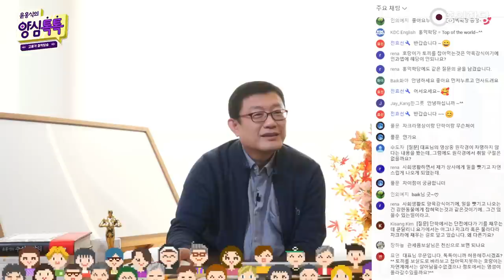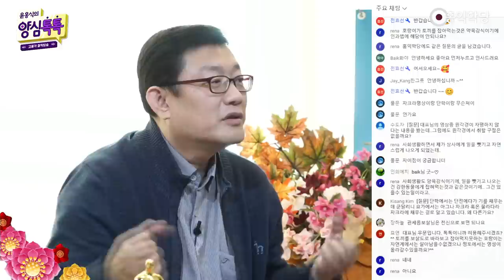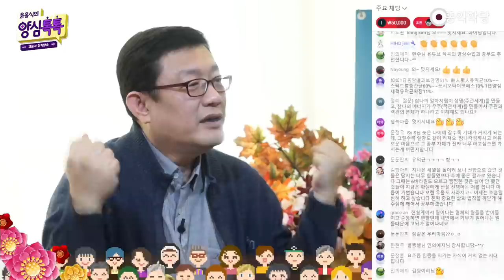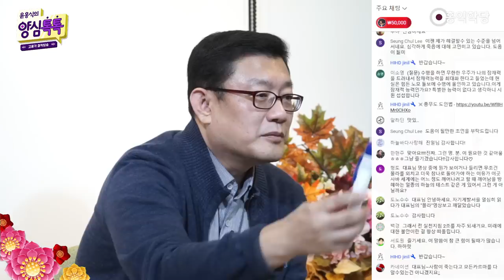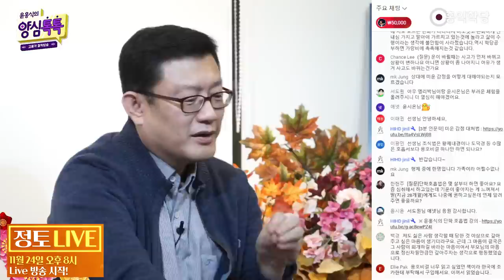[홍익학당] 양심톡톡 다시보기 with 라이브 채팅 (221119)